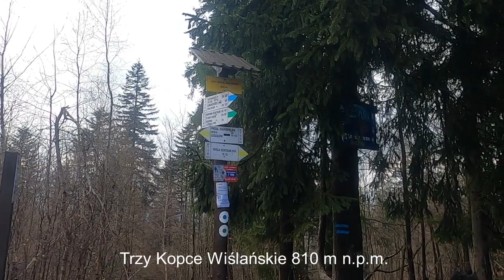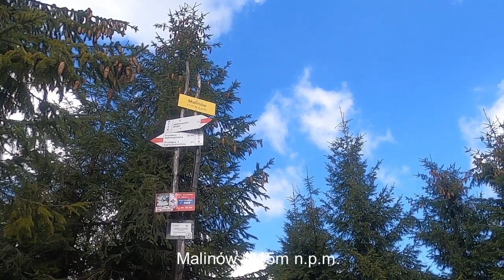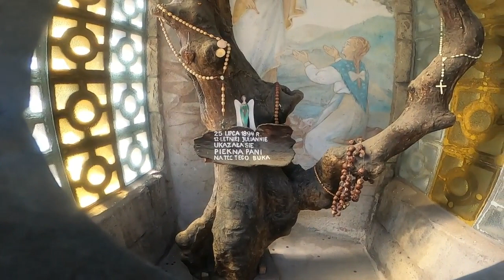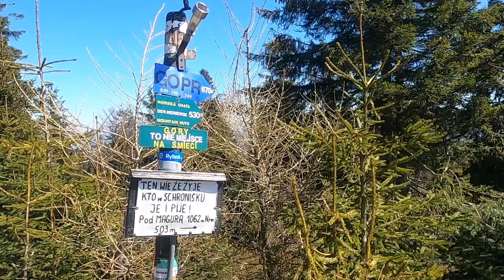Beskid Śląski (Jaskinia Malinowska, Malinowska Skała, Skrzyczne, Szczyrk, Klimczok, Błatnia)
Wycieczka po Beskidzie Śląskim (Wisła, Schronisko Telesforówka, Przełęcz Salmopolska, Jaskinia Malinowska, Malinowska Skała, Skrzyczne, Szczyrk [Drewniany kościół św. Jakuba, Sanktuarium na Górce], Klimczok, Trzy Kopce, Stołów, Błatnia, Bielsko-Biała Wapiennica.
40,3km 15:01h.

Muzyka:
Oczarowanie - Vlad Kuryluk
Horizons - Scott Buckley
Song For Michael - Magic In The Other

0:00:00-0:00:30 Wstęp
0:00:30-0:04:35 Wisła - Malinów
0:04:35-0:08:09 Jaskinia Malinowska
0:08:09-0:13:34 Malinowska Skała - Skrzyczne
0:13:34-0:14:43 Skrzyczne - Szczyrk
0:14:43-0:18:39 Kościół św. Jakuba (Szczyrk)
0:18:39-0:20:32 Szczyrk - Klimczok
0:20:32-0:26:47 Klimczok - Bielsko-Biała